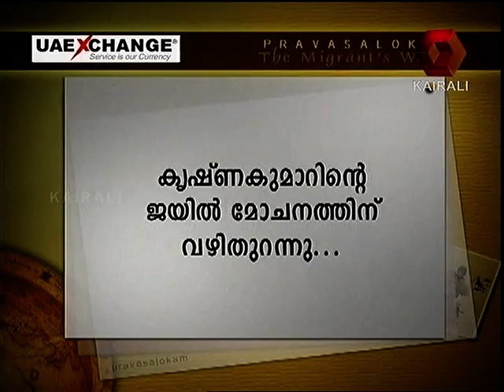Pravasalokam Episode - 496 (06-05-2010) Maimoona, Sabeena, Sameera & Sainu